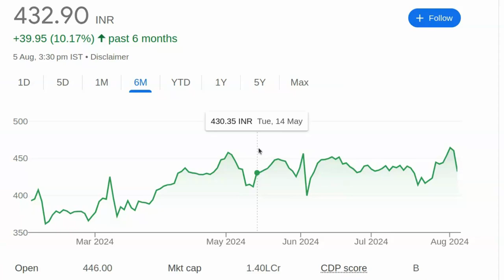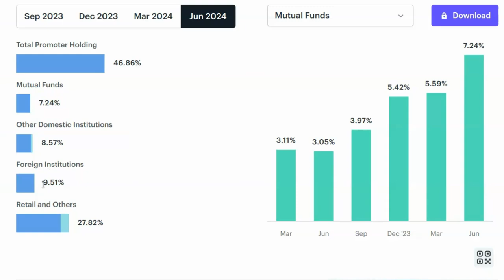1000 तक जाएगा, यह शेयर सोने जैसा है—दुबारा मौका नहीं मिलेगा | Share Market Price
1000 तक जाएगा, यह शेयर सोने जैसा है—दुबारा मौका नहीं मिलेगा | Share Market Price

पेन स्टॉक्स की जानकारी:

- 2024 में खरीदने के लिए बेस्ट पेन स्टॉक्स